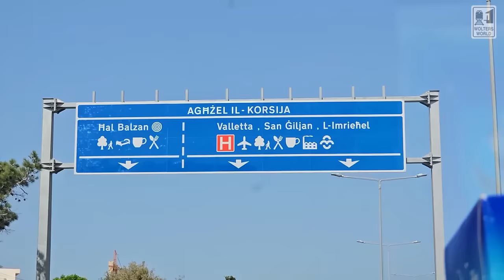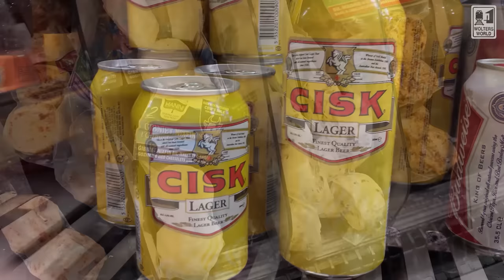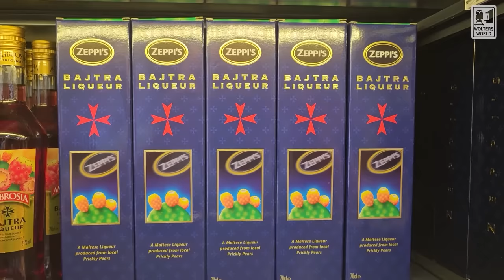The Don'ts of Visiting Malta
Are you heading to Valetta or Gozo or anywhere in Malta and not sure what to expect? Well here are some of the best tourist tips and do's and dont's for visiting Malta. What every tourists should know about visiting Malta.
From the food in Malta, to safety in Malta to the beaches in Malta and more.